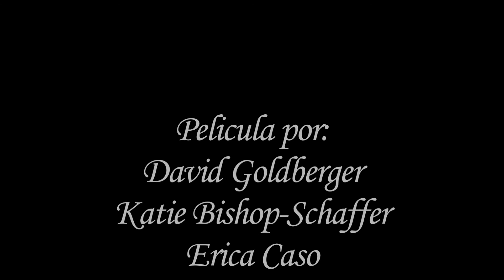Futuros Desconocidos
This is short film about two separate immigration stories. It shows the hardships of leaving your loved ones behind and the fear of the new world.